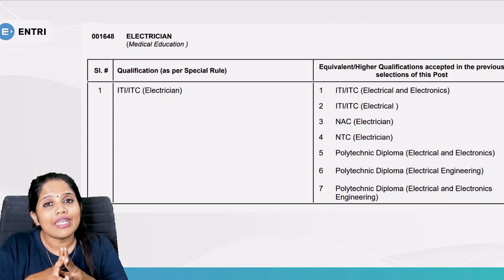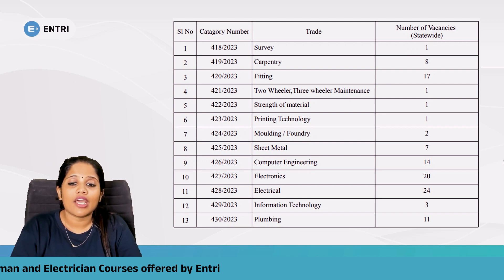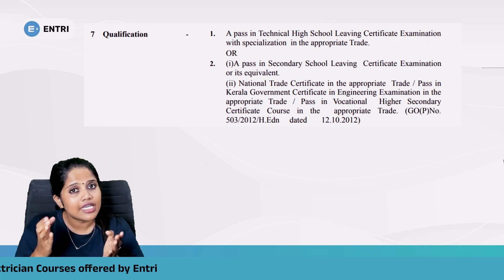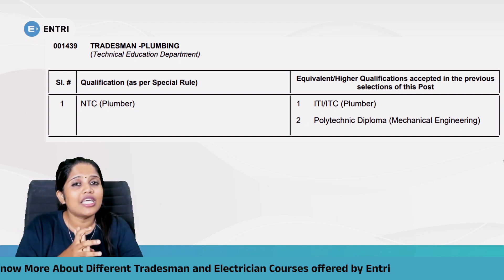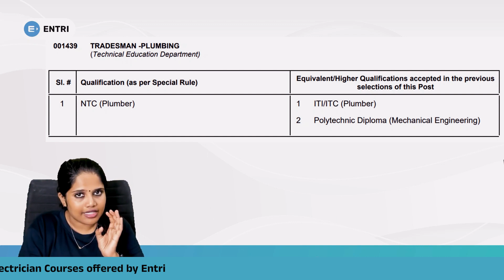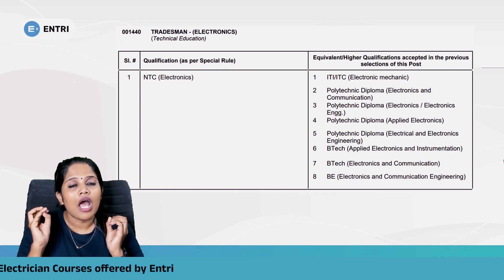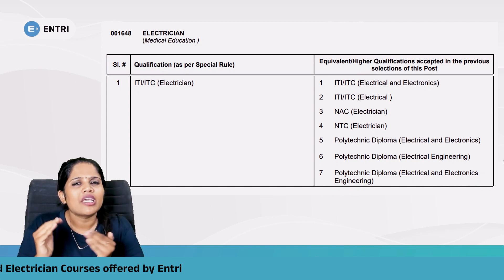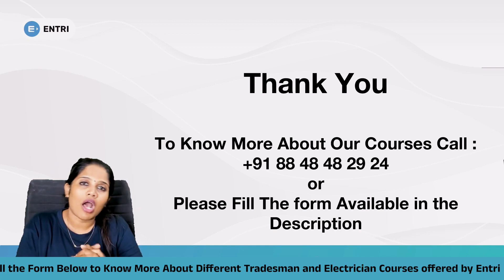Kerala PSC Technical Exam Notifications 2023 | 13 Tradesman Posts | Electrician etc.